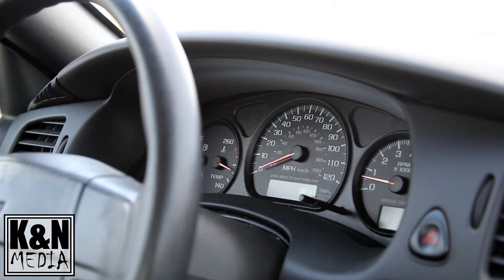Review: RODE Stereo VideoMic Pro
Take a look at our very in-depth review and close look at the RODE Stereo VideoMic Pro! We take you along with us as we show and allow you to listen to how the microphone performs in various different locations and settings.

After we show you the test footage we then will get into more of the details about price and our thoughts on one of the best external microphones for your dslr!

Please note, this video and review are all taken with the Dead Kitten Windscreen on the microphone, which helps deaden various unwanted noises.

The amazon link to the Dead Kitten Windscreen:

Amazon link to RODE Stereo VideoMic Pro:

Equipment used in this video:
Canon 24-105mm IS L USM Lens
Davis & Sanford 7518B Tripod with FM 18 Fluid Head
RODE Stereo Videmic Pro
RODE Dead Cat
CN 126 LED Video Light
PNY 32 GB Flash Memory Card
Meike Canon BG-E9 Battery Grip for EOS 60D
Lilliput 7 inch LCD Monitor